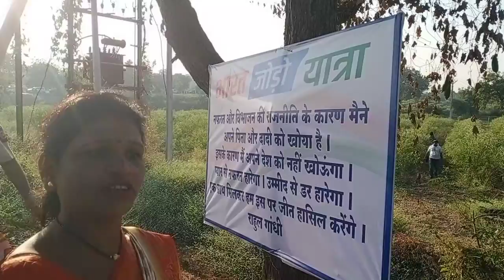November 20, 2022